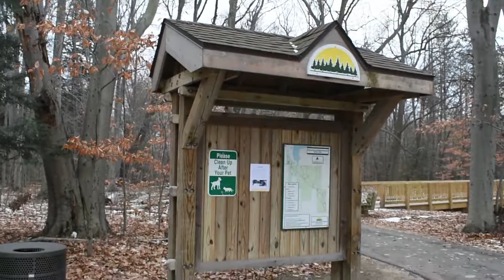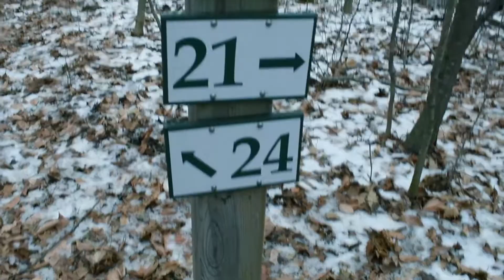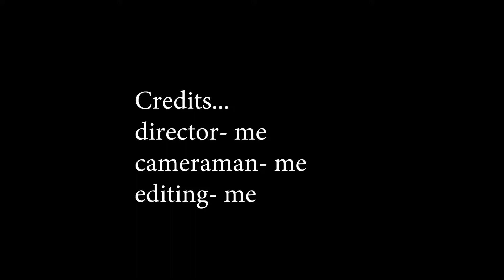Downtown Grand Haven/Hofma Park Virtual Tour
Created with Adobe Premiere Pro CC